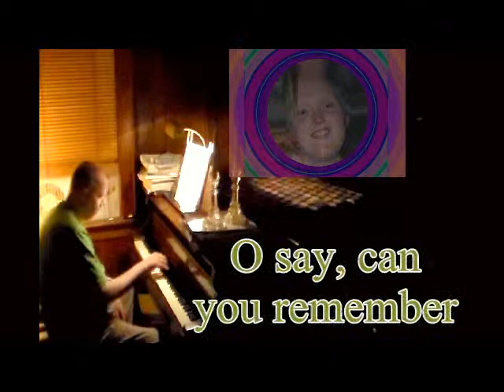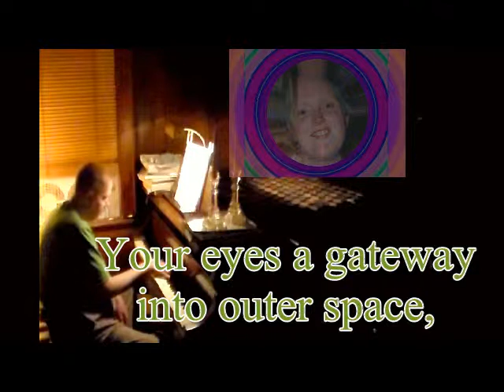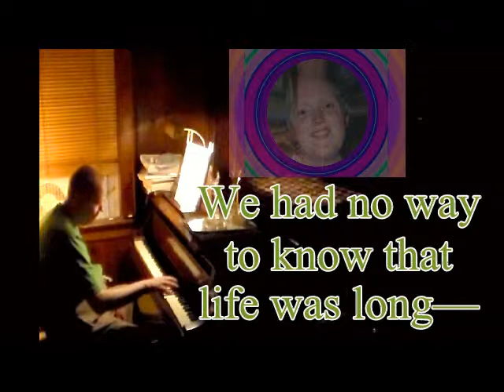Improv - Her Face Had A Halo (2014Sep28)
Improv - Her Face Had A Halo